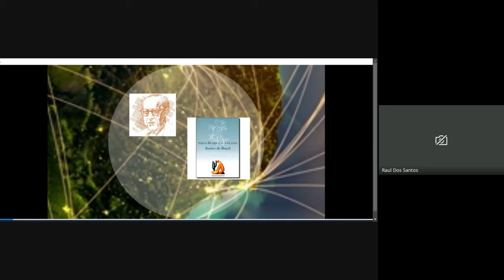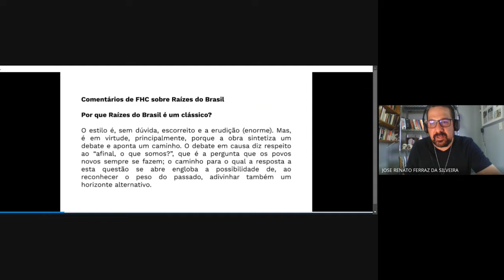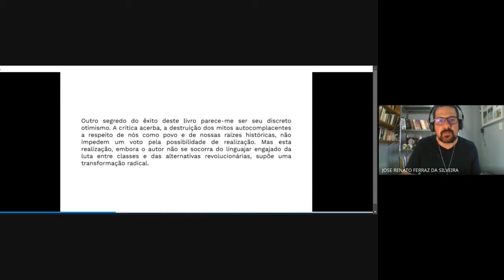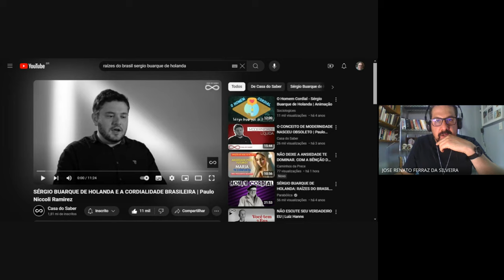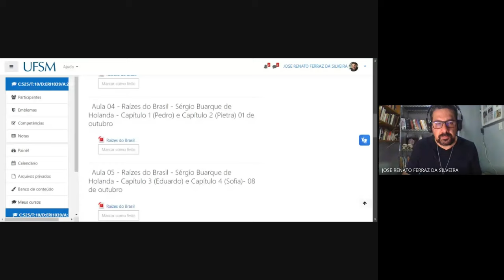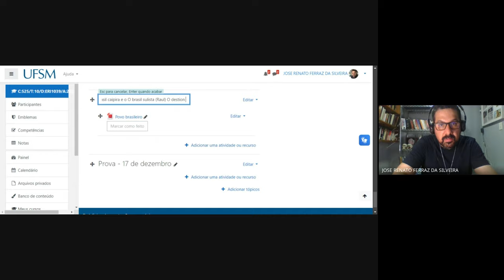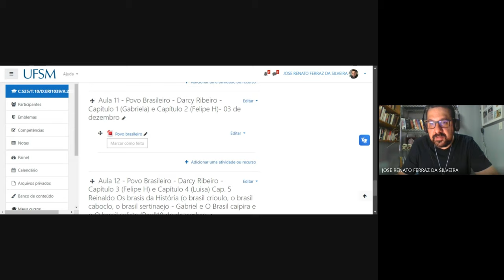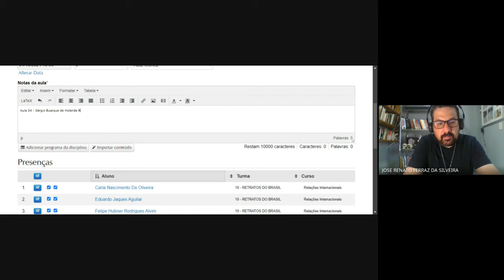Aula 04 Raízes do Brasil Sérgio Buarque de Holanda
O ano de 1936 foi dos mais importantes para Sérgio Buarque de Holanda, pois, além de ter publicado seu primeiro livro, Raízes do Brasil, como volume de abertura da Coleção Documentos Brasileiros, da editora José Olympio, casou-se, no Rio de Janeiro, com Maria Amélia Buarque Alvin, com quem teve uma relação que durou toda a sua vida e sete filhos.